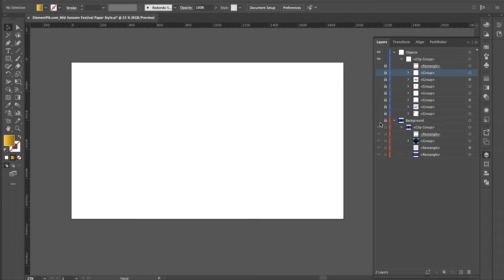Mid Autumn - Đêm Hội Trăng Rằm - Trung Thu - Tết Đoàn Viên 025 [ElementPik.com]